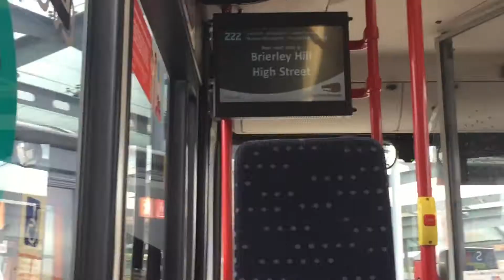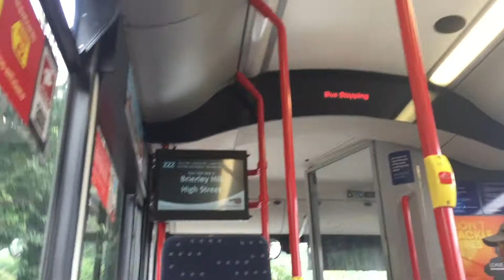222 Finally Departs